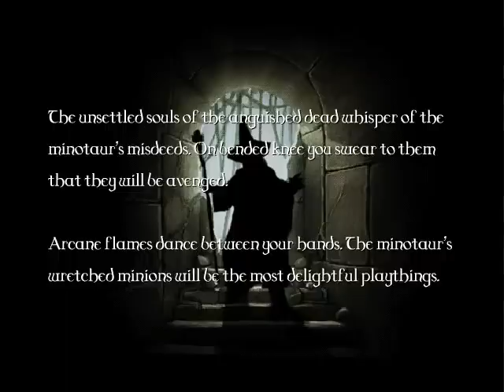Let's Play Cardinal Quest: Full (P1)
What, you thought I was going to stop with just the demo? If I'm willing to spend a grand on a new computer, just so a game will record better, I think I'm willing to buy a few games so you guys can preview the full experience.

Fighter was...harder than I expected, so I'm moving on to a class that is more suited to my playstyle: the mage. Lots of avoiding enemy attacks and keep things as far away from me as possible.